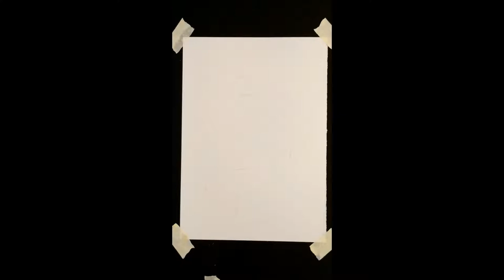MORGAN FREEMAN, Amazing work with black ink.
MORGAN FREEMAN, Amazing work in black ink. (PORTRAIT).